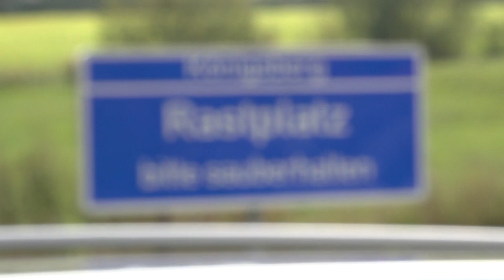Germany reinstates land border checks for six months in much-criticised move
Germany has reinstated border checks at all land crossings on its nine borders to curb migration and tackle crime, according to officials.